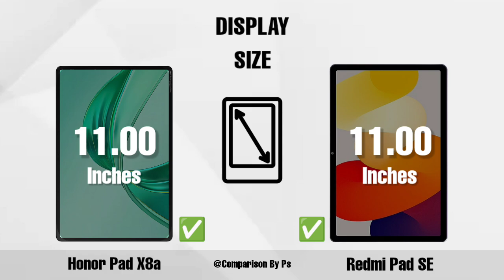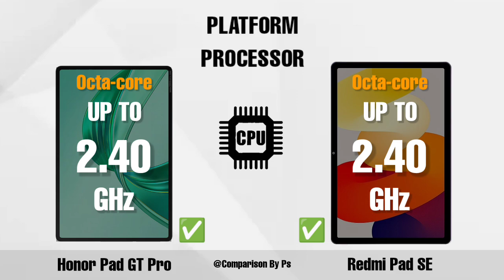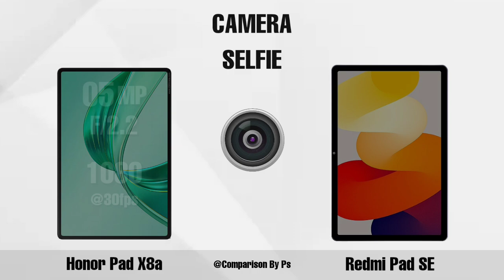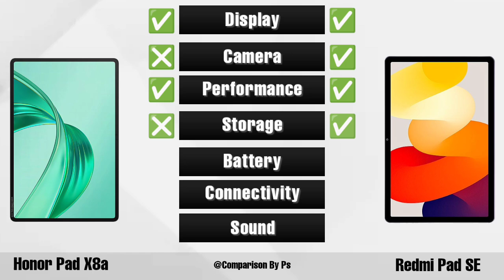Honor Pad X8a vs Redmi Pad SE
Honor Pad X8a
Redmi Pad SE